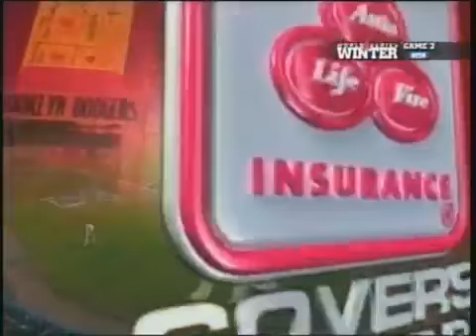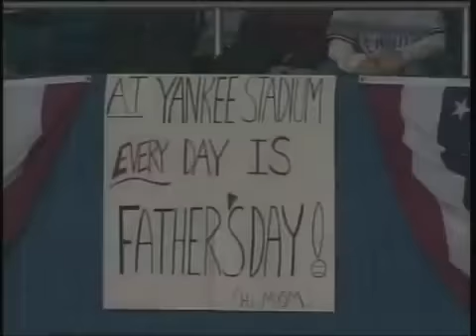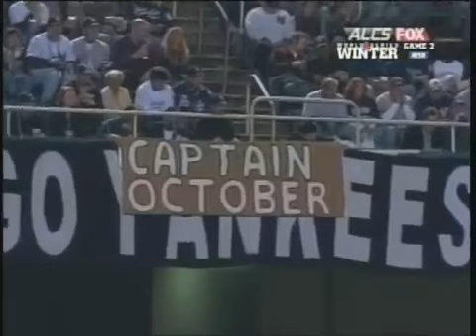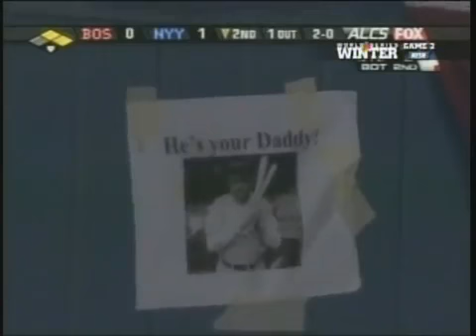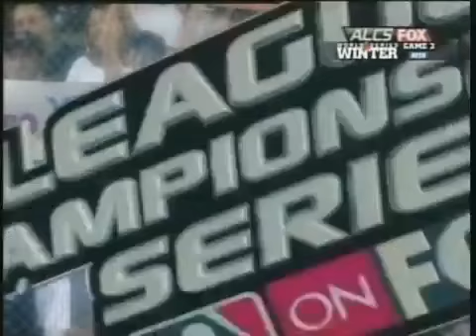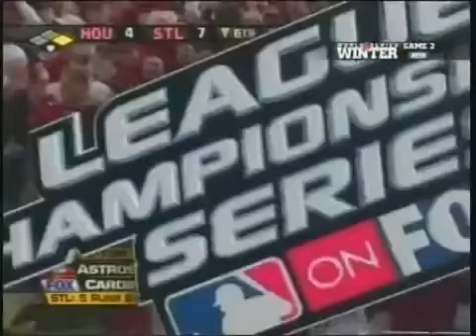2004 ALCS - Red Sox Vs. Yankees - Game 2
2004 ALCS - Red Sox Vs. Yankees - Game 2